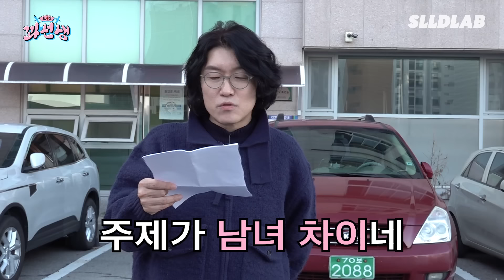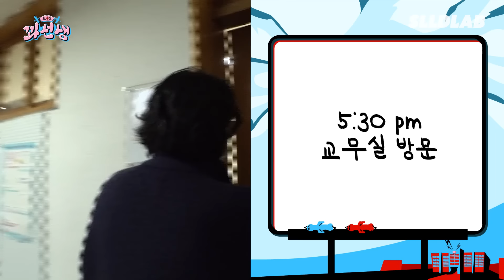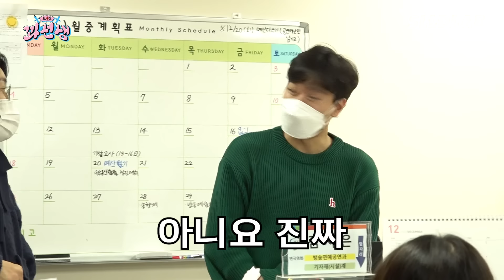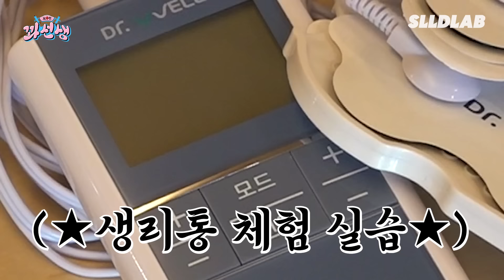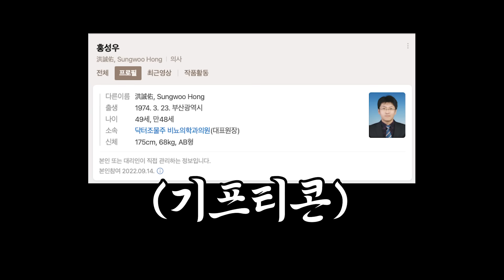[EN] 꽈추형 극한의 생리통 체험했습니다ㅣ남녀공학은 🩸생리하면 남학생이 챙겨줌?ㅣ보건꽈선생 ep.3 서울방송고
성에 대한 고민을 가졌다면 모두가 학생!
꽈추형과 함께한 매운맛 눈높이 수업👀
🏫세번째 학교는 바로 "서울방송고"

언제든 꽈추형은 열려 있으니 매운맛 수업 신청, 아무 질문 대환영이야~

⚠신청 방법 카카오채널 🌶보건꽈선생🌶